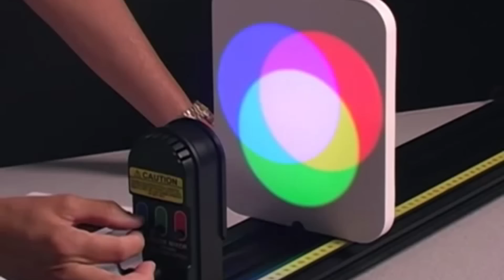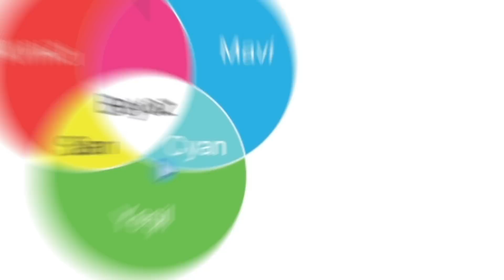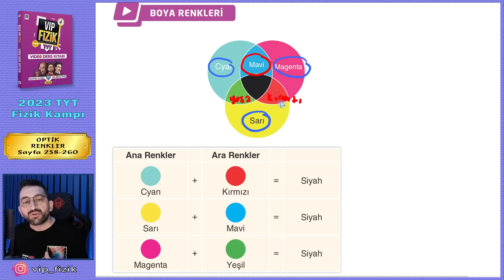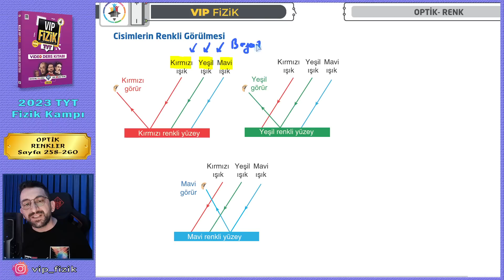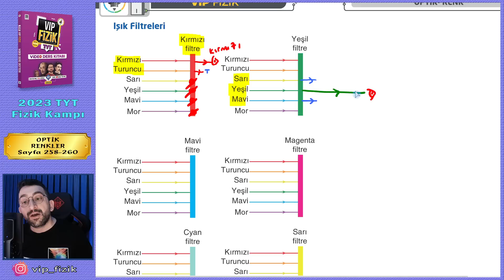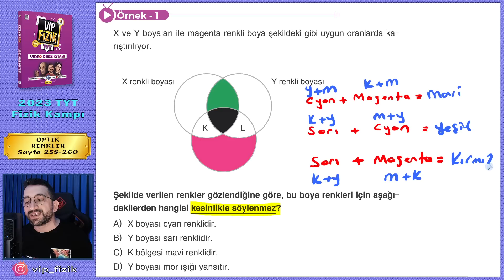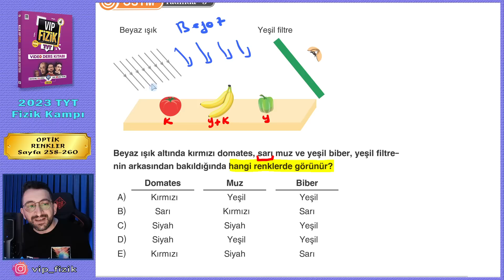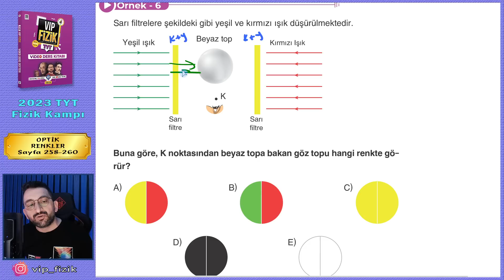Renkler Konu Anlatımı | Optik | 2023 TYT Fizik KAMPI